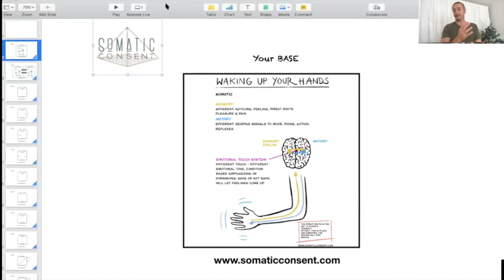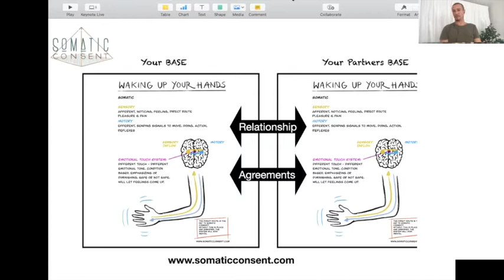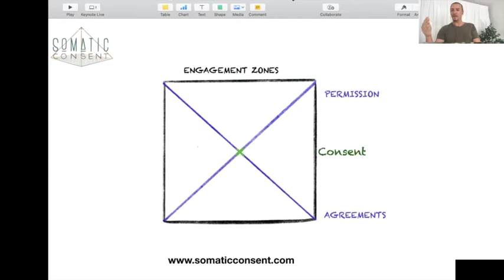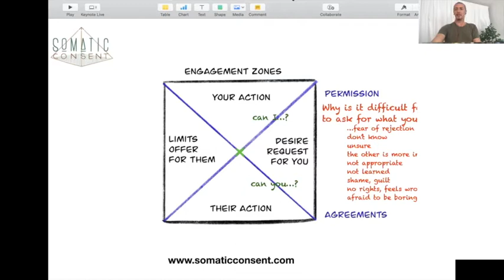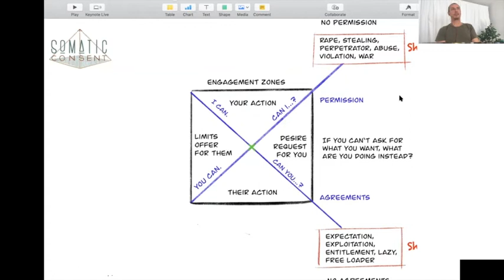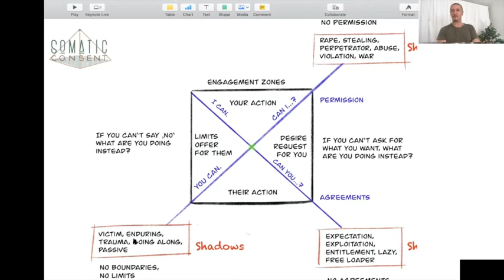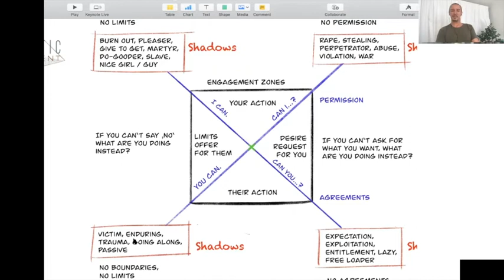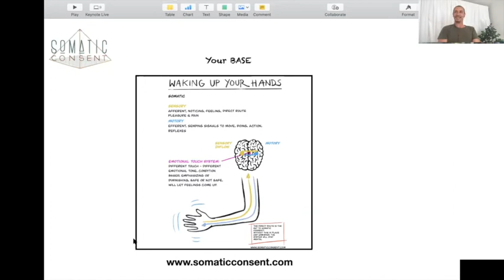Online Training On Shadows | Somatic Consent - Online Class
In this  Online Training On Shadows, Somatic Consent Foundation will discuss all major issues and things in this session.